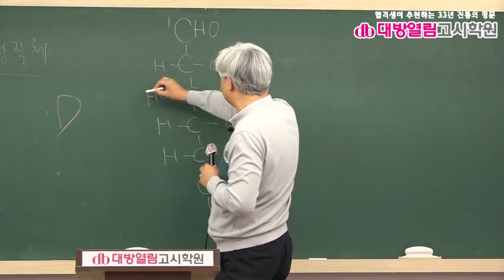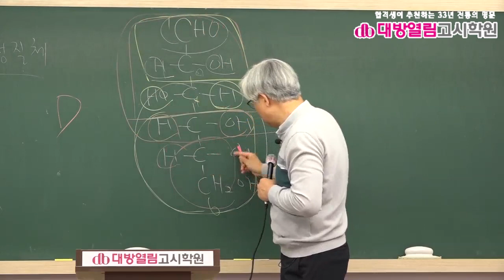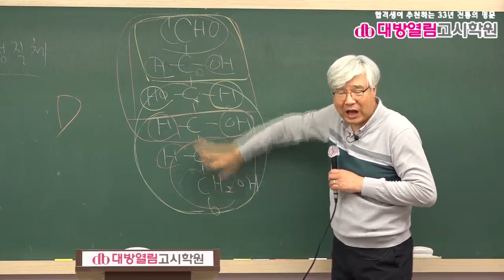영양사 시험 대비 식품학 3